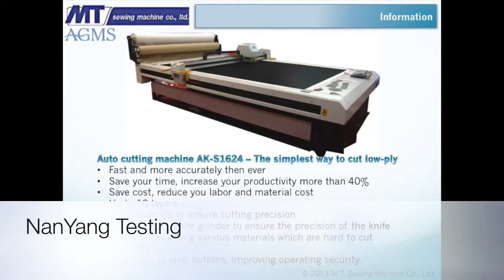AGMS AK-S1624 Testing by M.T. Sewing